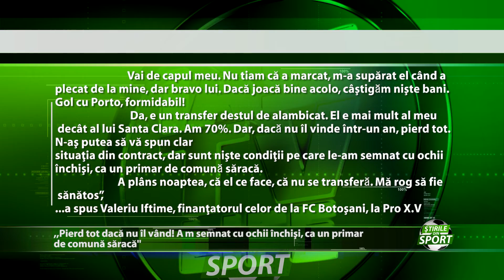Valeriu Iftime admirabil de sincer